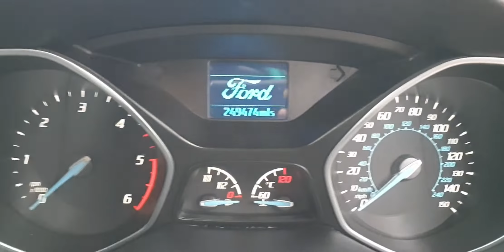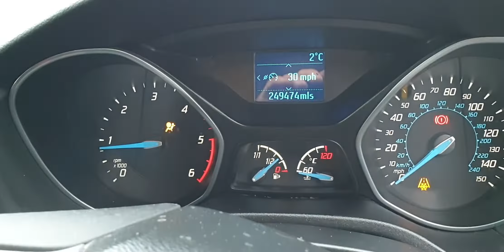Engine Motor Ford Focus 3 TDCI T1DB 2010 - 2014 Culoare LB BT62NPC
Motor Ford Focus 3 1.6 TDCI T1DB 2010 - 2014 Culoare LB BT62NPC, serie VIN WF0KXXGCBKCT39049.